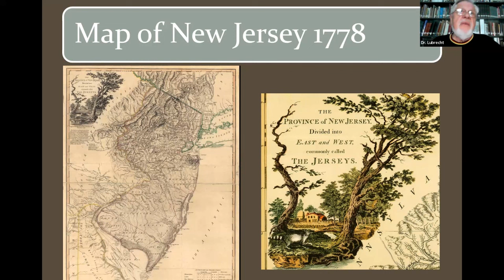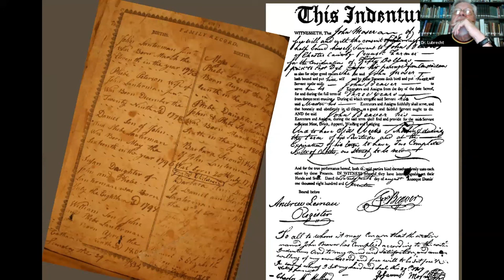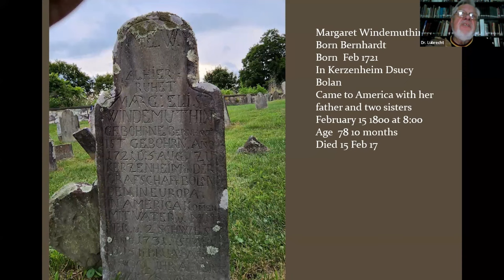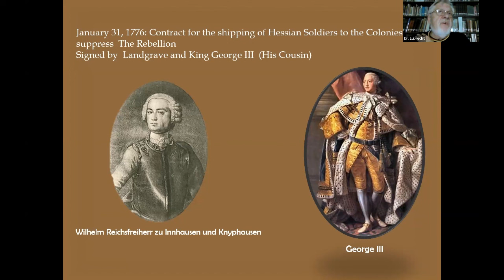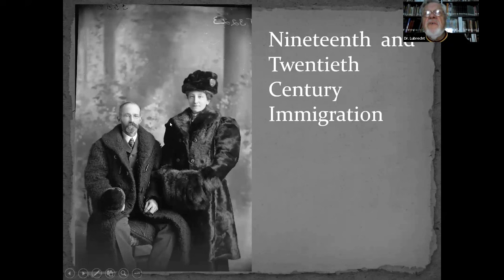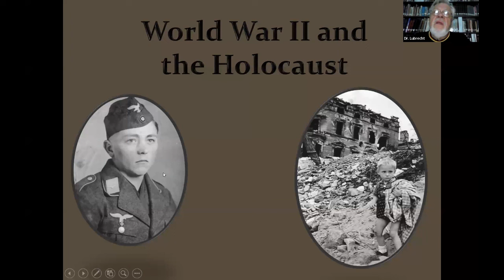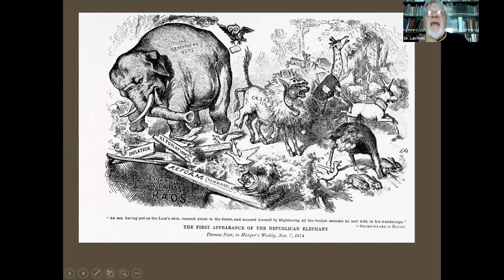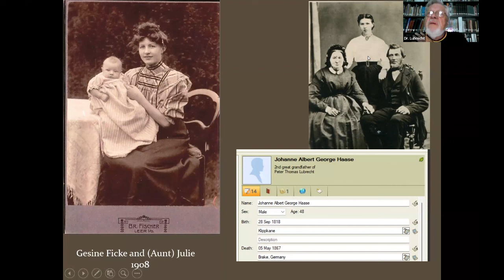Germans in New Jersey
German immigrants and their descendants are integral to New Jersey’s history.

When the state was young, they founded villages that are now well-established communities, such as Long Valley. Many German immigrants were lured by the freedom and opportunity in the Garden State, especially in the nineteenth century, as they escaped oppression and revolution. German heroes have played a patriotic part in the state’s growth and include scholars, artists, war heroes and industrialists, such as John Roebling, the builder of the Brooklyn Bridge, and Thomas Nast, the father of the American cartoon. Despite these contributions, life in America was not always easy; they faced discrimination, especially during the world wars. But in the postwar era, refugees and German Americans alike–through their Deutsche clubs, festivals, societies, and language schools–are a huge part of New Jersey’s rich cultural tapestry.

Dr. Peter Lubrecht presents their story.

This program was presented in-person and on ZOOM on 10/5/23